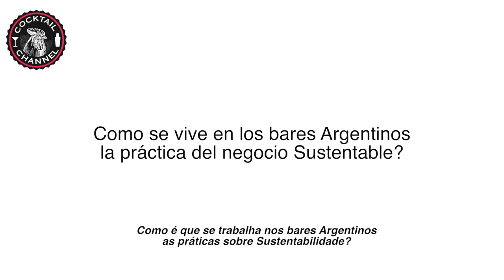Seba Garcia Presidente Bar Entrevista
Seba García é hoje um dos maiores porta vozes da nova geração de bartenders Argentinos. Com passagem pelo Harrison Bar -Frank Bar e hoje no comando do seu próprio estabelecimento Presidente Bar.

Seba García foi um dos convidados para a comemoração de 2 anos do Guilhotinha Bar e aproveitou para falar um pouco com nossa equipe.

Confira aqui a entrevista.

Seba Garcia @SoyelCantinero
CocktailChannel @CocktailChannel